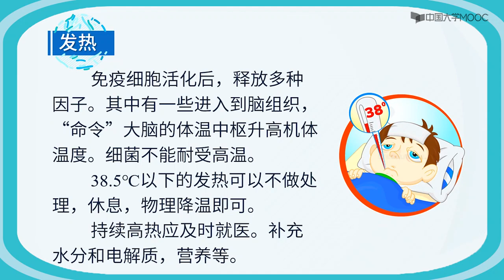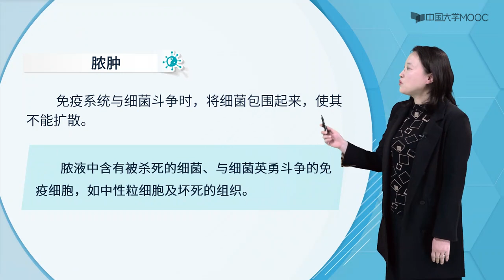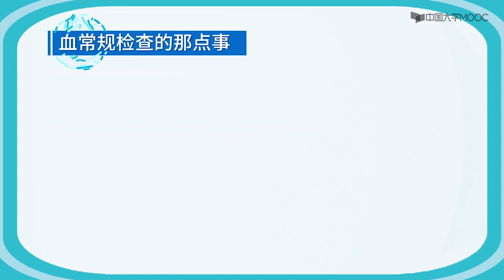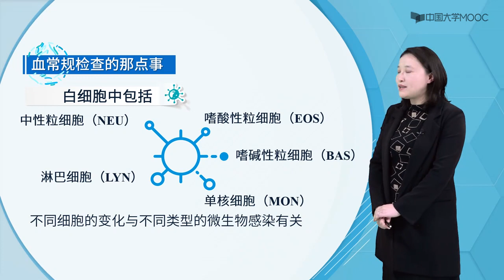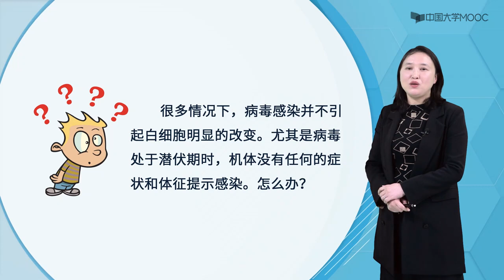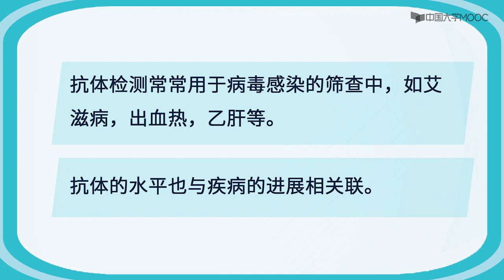哎呀我被感染了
免疫系统几乎每时每刻都在与病原体作斗争。但是在绝大多数情况下，战斗是”静悄悄”地进行的。当免疫应答的强度到一定程度的时候，会表现为各种症状。我们就会知道自己感染了。